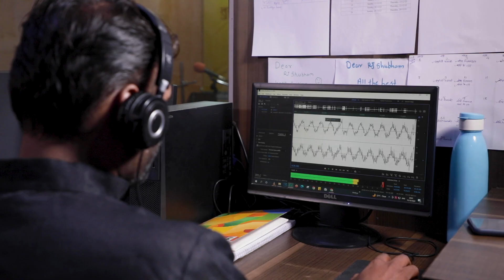Radio Vishwas, Nasik SHORT FILM